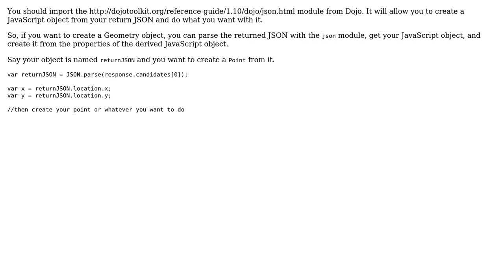GIS: Javscript API esri/dijit/search JSON Response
With thanks & praise to God, and with thanks to the many people who have made this project possible! | Content (except music & images) licensed under CC BY-SA | Music | Images & others | With thanks to user pullmyhair user PolyGeo user Branco and the Stack Exchange Network Trademarks are property of their respective owners. You are responsible for your own actions.